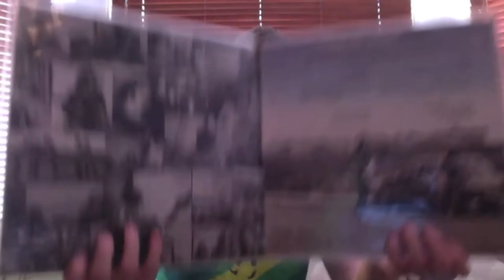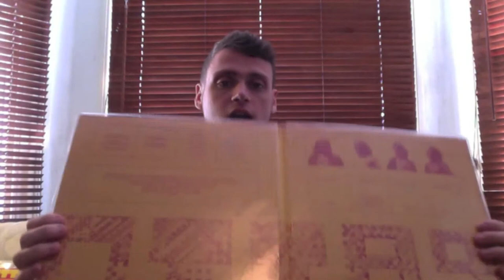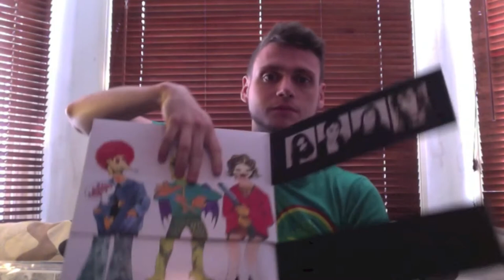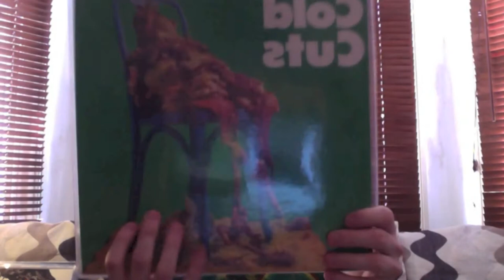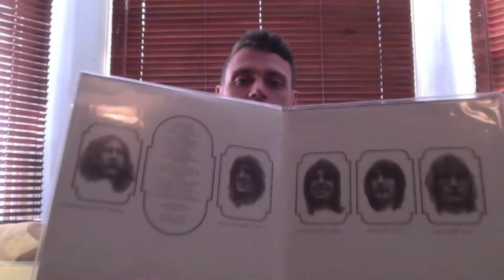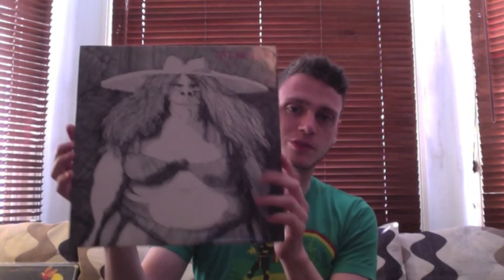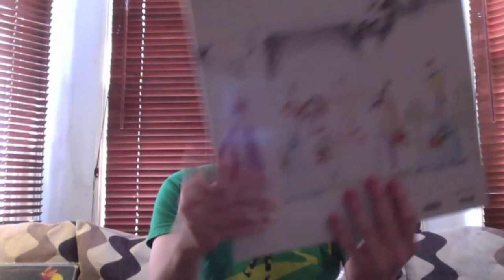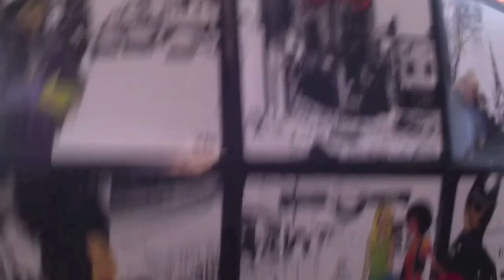Simon's Vinyl Vlog: Akarma Reissues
Hi I'm Simon Robb, fellow vinyl enthusiast. This is my new video vlog where I'll be discussing my collection, latest finds and showing you where I like to hunt for my vinyls.